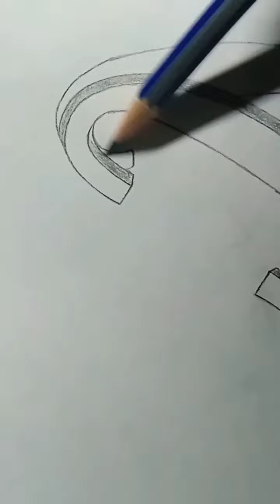How to draw 3D letter C step by step. 👌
Beautiful letter drawing. 👍